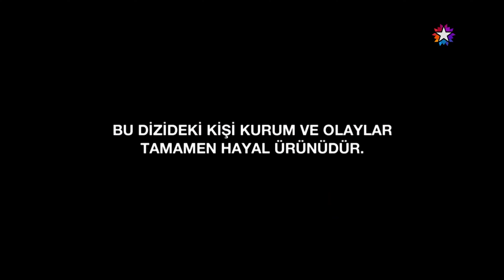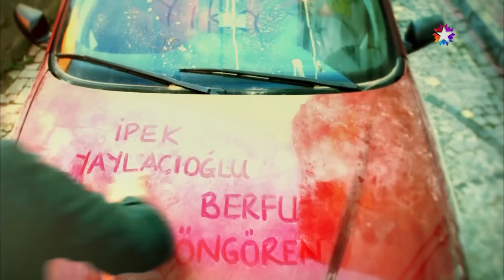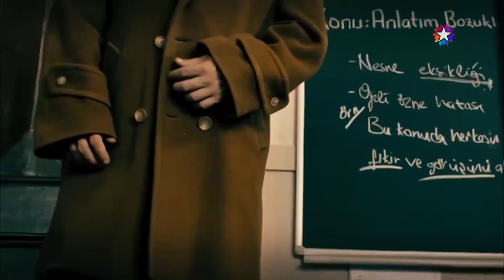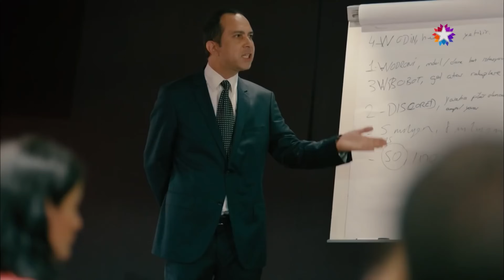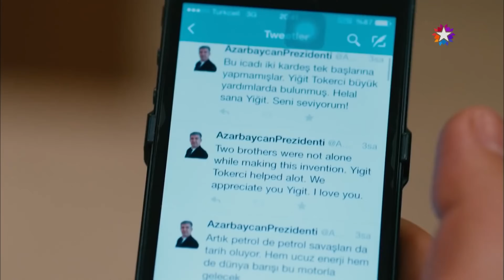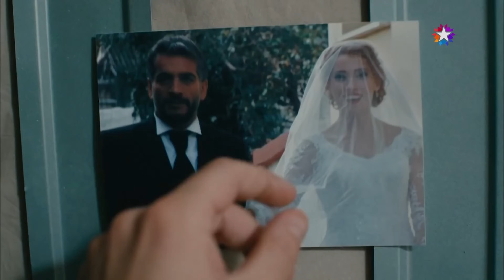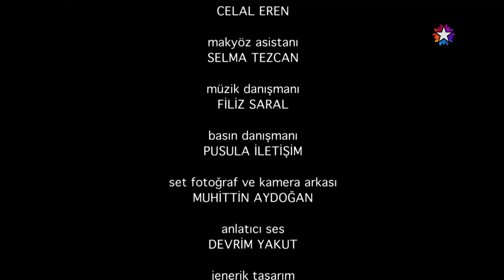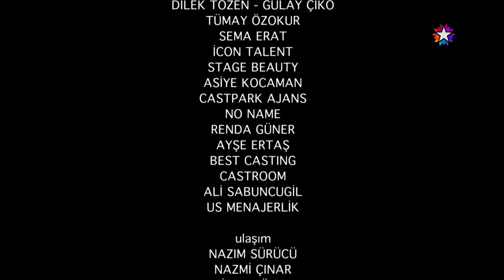Kardeş Payı 22. Bölüm (4K)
Oyuncular
Ahmet Kural (Ali)
Murat Cemcir (Metin)
Seda Bakan (Feyyza)
Şinasi Yurtsever (Hilmi)
Ayşe Kökçü (Hamiyet)
Ali İhsan Varol (Yiğit)
Rıza Akın (Tahsin)
Demir Karahan (Enver)
Berfu Öngören (Şükriye)
İpek Yaylacıoğlu (Eda)
Sadık Gürbüz (Şerif)
Ayhan Taş (Sezai)
Korhan Herduran (Oğuzhan)
Cemil Şahin (Kartal)
Fulden Akyürek (Derya)
Ahmet Dursun (Halil)
Canan Karanlık (Mabude)
Ahmet Arslan (Sinan)
Tarık Bayrak (Tarık)
Erdal Tosun (Recai)
Seçil Buket Akıncı (Aysel)
Barış Yıldız (Barış)
Alper Kadayıfçı (Cem)
Samet Gürsel (Onay)
Ali Akdal (Hüseyin)
Buket Aslan (Neşe)